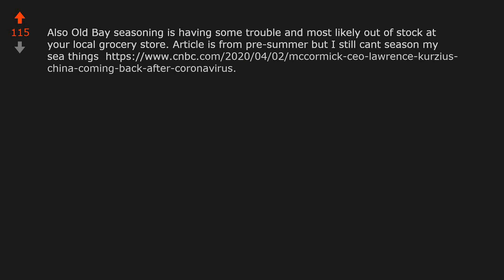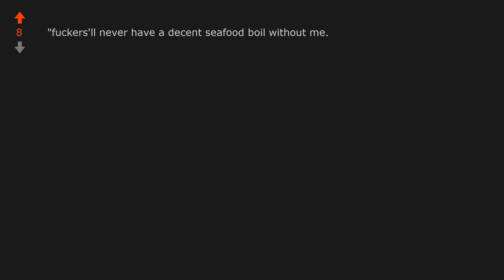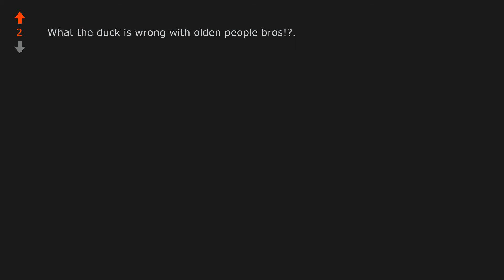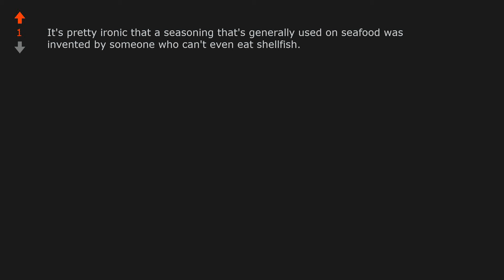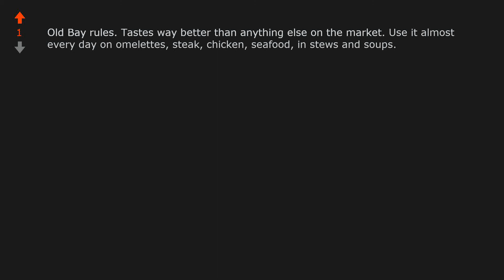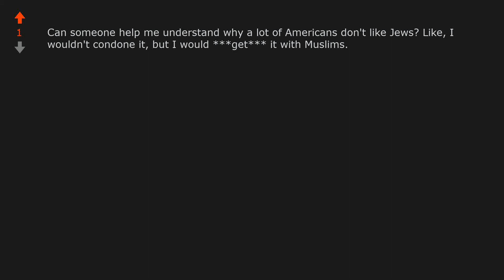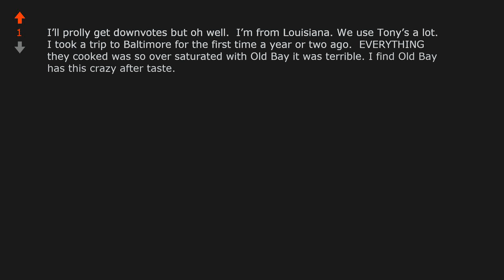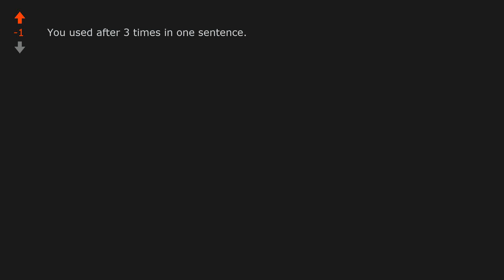TIL that the founder of Old Bay seafood seasoning founded his own company after ...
World News: TIL that the founder of Old Bay seafood seasoning founded his own company after being fired by McCormick after two days on the job after they found out he was Jewish